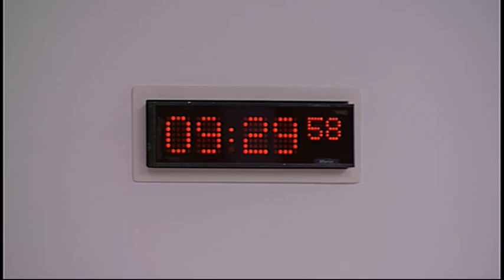Local Government and Regeneration Committee - Scottish Parliament: 19th November 2014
- Scottish Parliament Local Government and Regeneration Committee . Agenda

1. Air Weapons and Licensing (Scotland) Bill: The Committee will take evidence on the Bill at Stage 1, in round-table format, from—
Dr Graham Wightman, Operations Leader, School of Science, Engineering and Technology, Abertay University;
Dr Niamh Shortt, Institute of Geography and the Lived Environment, Edinburgh University;
Jack Cummins, Member of the Licensing Law sub-committee, Law Society of Scotland;
Sandra White MSP, Member for Glasgow Kelvin;
Fiona Stewart, Acting Convenor, SOLAR Licensing Working Group, SOLAR;
Dr Colin Shedden, Chair, British Association for Shooting and Conservation;
John Batley, Director, Gun Trade Association;
David John Penn, British Shooting Sports Council;
Graham Ellis, Chair, Scottish Air Rifle and Pistol Association.

2. Air Weapons and Licensing (Scotland) Bill: The Committee will consider the evidence received at today’s meeting.